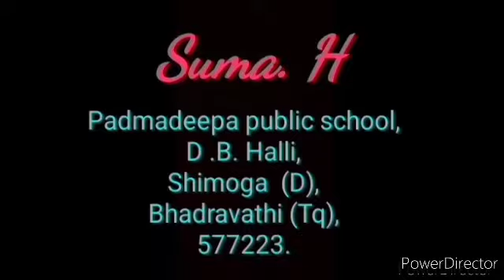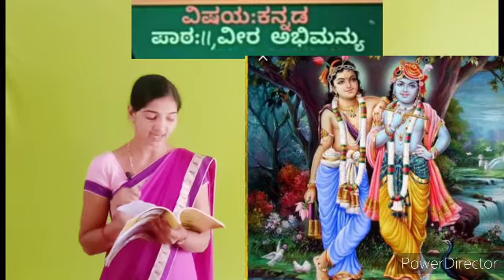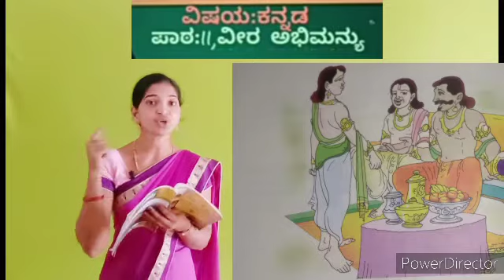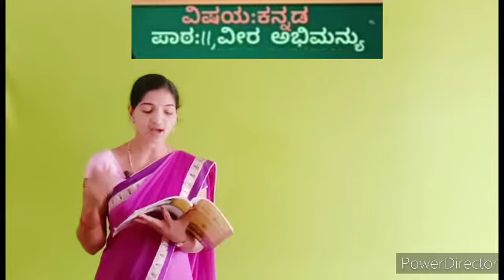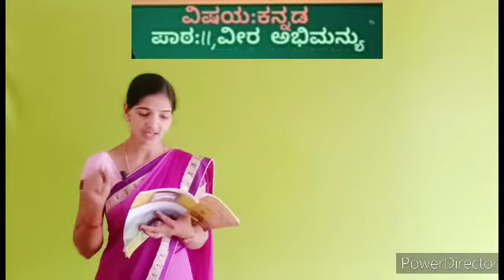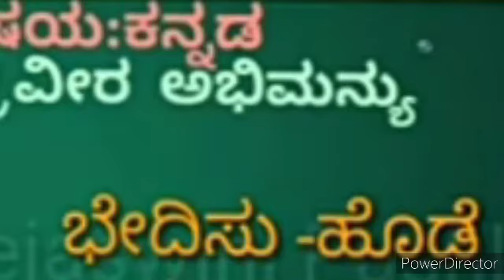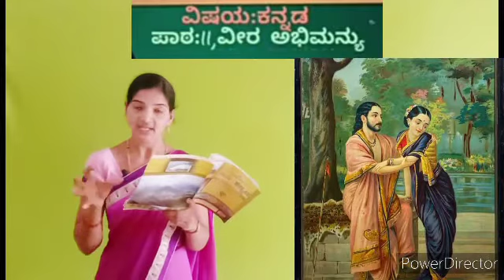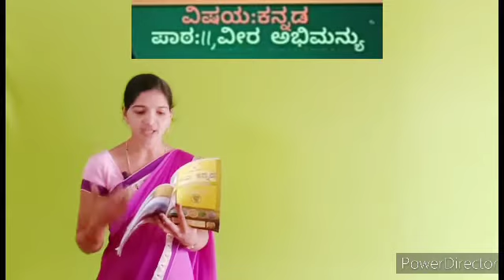ವೀರ ಅಭಿಮನ್ಯು ಭಾಗ 1/ 4ನೇ ತರಗತಿ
ಪದ್ಮದೀಪ ಸಮೂಹ ಶಿಕ್ಷಣ ಸಂಸ್ಥೆ